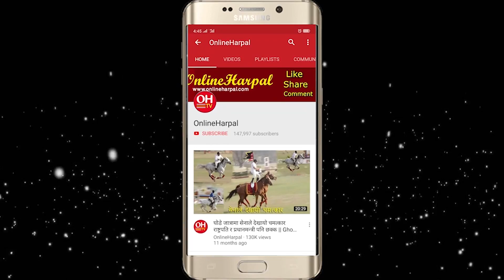अत्याधुनिक रानी पोखरी निर्माणको ताजा अपडेट | Raani Pokhari Construction | रानी पोखरीको मार्मिक कथा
Harpal Media Pvt. Ltd. Presents :
Host : Rohit Subba
Guest : Hom Prasad Khadgi
Camera : Jevish Paudel
Edit : Nisha Rai